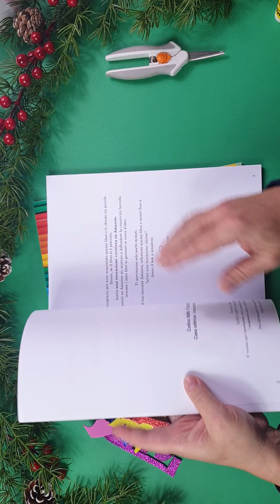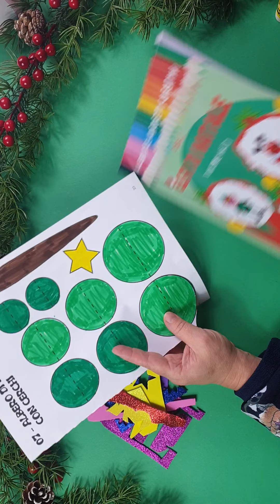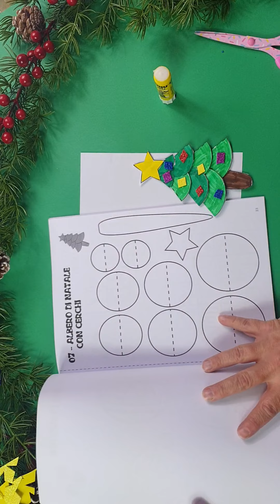Albero di Natale di carta per bambini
♥️Scheda n. 7♥️
✅Non ricordarsi come si fa la scheda? Fatto 🤦🏼‍♀️
✅ Pubblicare lo stesso il video? Fatto 😅
Per tutto il resto c'è MasterCard? Bene, mi ci posso pagare il ricovero per rimbambiti